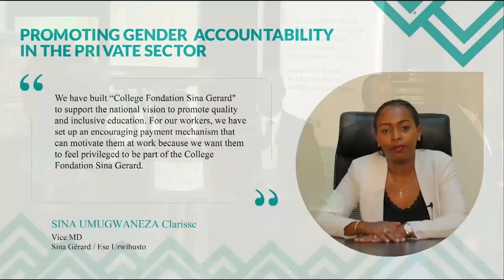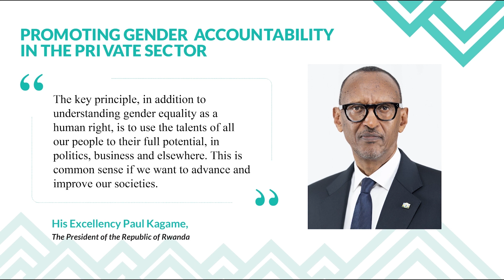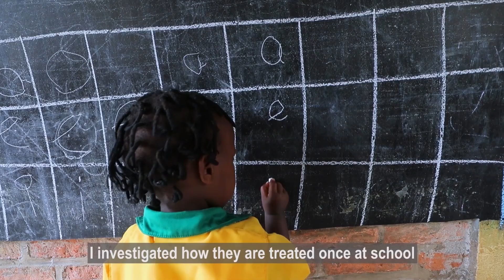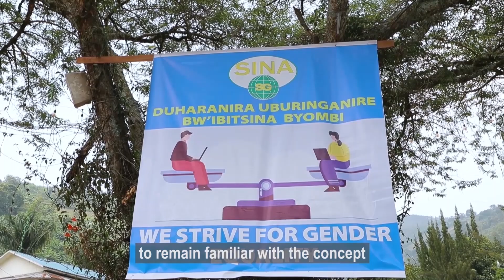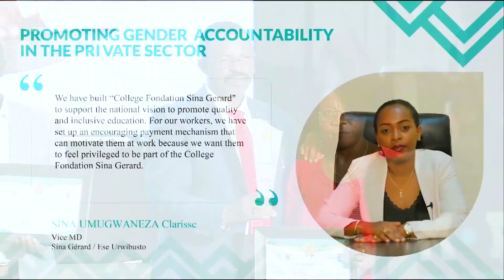😂😂😂Dr SINA GERARD aratwemeje🙏🙏🙏Indashyikirwa mu guteza imbere uburinganire.Abagore bubahwe cyaneee🩵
SINA TV  ABAYIKURIKIRANA IZAJYA IBAGEZAHO AMAKURU YIBIKORERWA MURI ENTERPRISE URWIBUTSO AND ALL ENTERTAINMENT SHOWS.